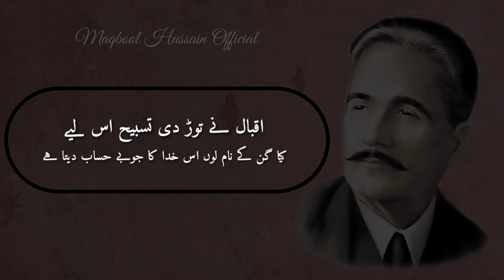Allama Iqbal Urdu Islamic Poetryعلامہ اقبال کی شاعری